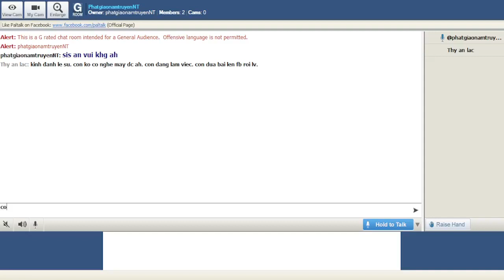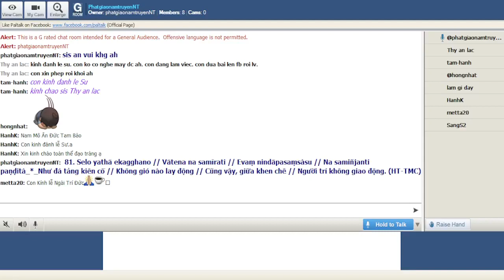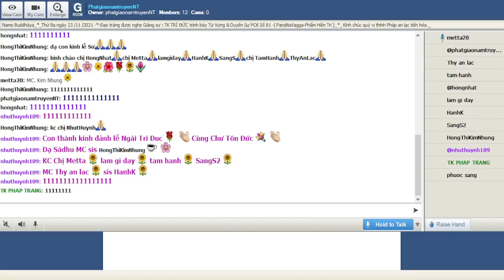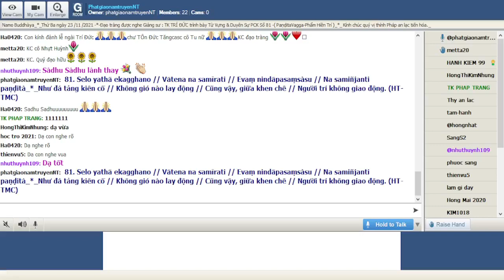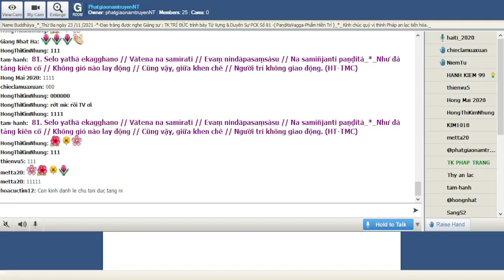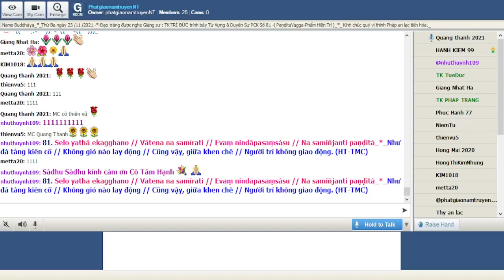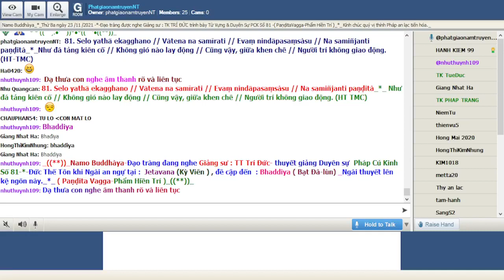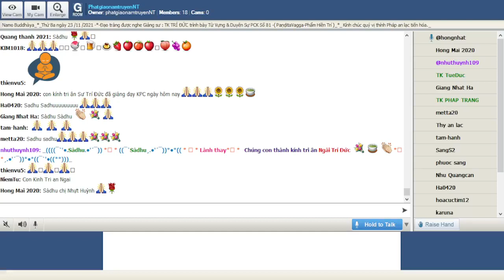23-11-2021_Room PhatgiaonamtruyenNT Thứ Ba. Ngài Trí Đức giảng Pháp Cú Kinh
PhatgiaonamtruyenNT Thứ Ba Nov 23-2021.Ngài Trí Đức giảng lại từ vựng,ý nghĩa & duyên sự Pháp Cú Kinh Số 081.--*--*---*-*--*-Đức Thế Tôn khi Ngài an ngự tại :  Jetavana (Kỳ Viên ) , đề cập đến  : Bhaddiya ( Bạt Đà-lùn) _Ngài thuyết lên kệ ngôn này._*_ ( Paṇḍita Vagga-Phẩm Hiền Trí )_((**))_

*081. Selo yathā ekagghano // Vātena na samīrati // Evaṃ nindāpasaṃsàsu // Na samiñjanti paṇḍità_*_

*081. Như đá tảng kiên cố // Không gió nào lay động // Cũng vậy, giữa khen chê // Người trí không giao động. (HT-TMC)

*081. Ví như tảng đá kiên trì / Gió cuồng tám hướng dễ gì chuyển lay!/ Tiếng đời chê dở, khen hay! / Không làm chao động, đôi mày trí nhân! (Đại Đức Tâm Cao)

*081. Giống như tảng đá cứng rắn không lay chuyển bởi gió, tương tự như thế các bậc trí không chao động giữa những sự khen chê.

1. Selo yathā ekagghano
Selo: (sela) tảng đá
yathā: giống như
ekagghano: eka: (số) một, một sự chắc chắn+ghano: cứng rắn, kiên cố

2. Vātena na samīrati
vātena: (vāta) bởi gió
na: không
samīrati: giao động, lay động

=  1+2: giống như tảng đá cứng rắn không lay chuyển bởi gió

3. Evaṃ nindāpasaṃsàsu
Evaṃ: tương tợ như thế, cũng vậy
nindāpasaṃsàsu: nindā (nindana): sự chê bai+pasaṃsàsu: sự khen ngợi= sự khen chê

4. Na samiñjanti paṇḍità
na: không
samiñjanti: giao động
paṇḍità: bậc trí, hiền trí

= 3+4: tương tự như thế các bậc trí không chao động giữa những sự khen chê